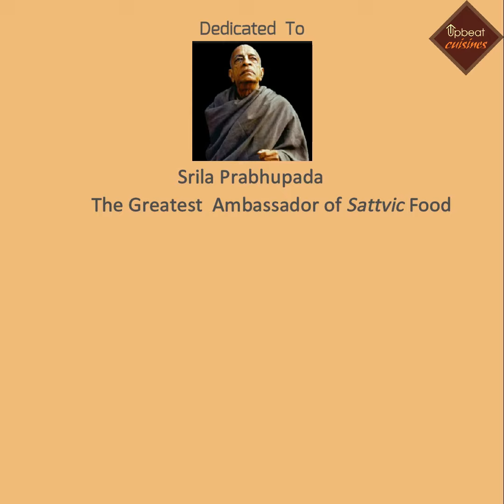Masala Milk Powder | ಮಸಾಲ ಹಾಲು ಪುಡಿ | मसाला दूध पाउडर | ISKCON Prasadam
Hare Krishna!!

Looking for an easy way to get your kid to drink up their milk? Worry no more. Masala Milk powder is great way to get your children eager in drinking their everyday quota of milk. It has got all the richness, vitamins and proteins from the various nuts that are used to make this powder. Turmeric and Pepper helps the child to maintain respiratory comfort during seasonal challenges. Ginger powder helps in digestion and acts as an immunity booster.

Sattvic recipe dedicated to Srila Prabhupada (Founder of ISKCON). Who is the greatest ambassador of Sattvic food.